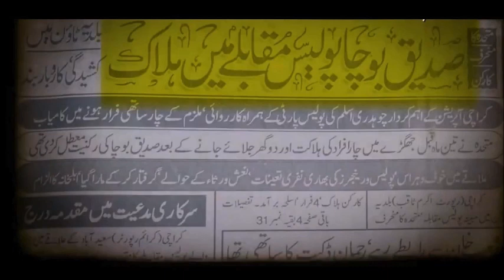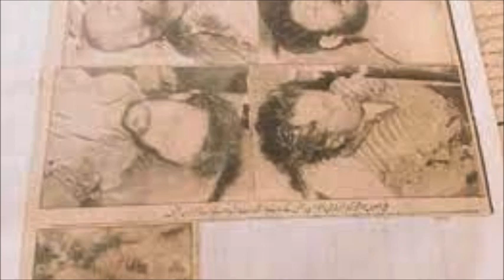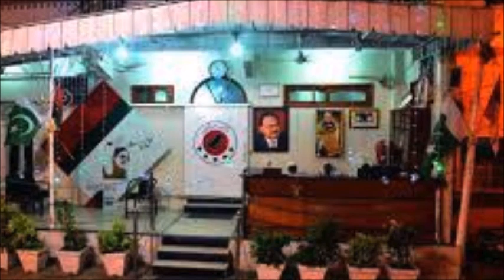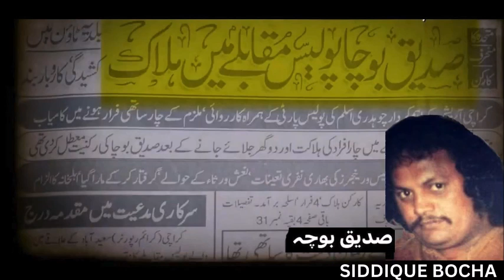GANG OF KARACHI || KARACHI K DADAGEER || GANG WAR BETWEEN SIDDIQUE BOCHA & SHAHID CHAND || MQM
In this video the starting of Goons from 1970 to 1980 , lots of goons introduced by the city of Karachi. GANG WAR BETWEEN SIDDIQUE BOCHA AND SHAHID CHAAN. GANG OF SHOAIB KHAN AND IBRAHIM BHOLO. Preedy brothers are MOST NOTORIOUS GANG OF KARACHI